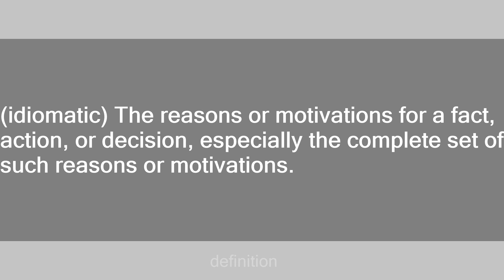whys and wherefores